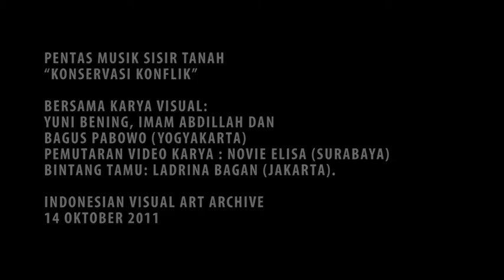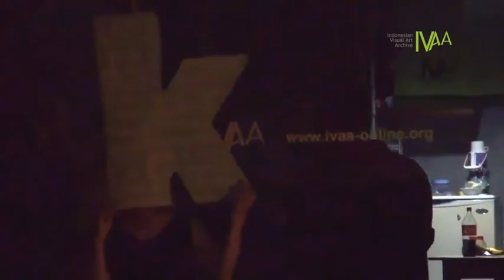Dokumentasi IVAA: SISIR TANAH - Pentas Musik Konservasi Konflik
SISIR TANAH -  Pentas Musik Konservasi Konflik
Bersama Karya Visual: Yuni Bening, Imam Abdillah dan Bagus Pabowo (Yogyakarta)

Pemutaran Karya Video: Novie Elisa (Surabaya)
Bintang Tamu: Ladrina Bagan (Jakarta)

Jumat, 14 Oktober 2011, pukul 19.00 WIB
Rumah IVAA (Indonesian Visual Art Archive)
Yogyakarta

Sisir Tanah ingin berbagi karya. Bunyi-bunyian mereka menghiasi Rumah IVAA bersama karya visual: Yuni Bening, Imam Abdillah dan Bagus Pabowo (Yogyakarta). Juga pemutaran video karya : Novie Elisa (Surabaya), serta bintang tamu: Ladrina Bagan (Jakarta).

Sisir Tanah akan membawakan lagu-lagu yang dibuat selama satu tahun terakhir. Lagu-lagu ini rencananya akan diluncurkan dalam bentuk mini album berjudul “Konservasi Konflik” November mendatang.

Lagu-lagu Sisir Tanah adalah semacam hasil musikalisasi puisi. Lagu-lagu itu merupakan perpaduan puisi karya Bagus Dwi Danto dengan ramuan musik elektronik milik Pandu Hidayat. Lagu-lagu itu membicarakan banyak tema yang tumpang tindih. Seperti lelehan cat yang tidak direncanakan saat melukis.

Sebagai sebuah kelompok musik Sisir Tanah mungkin sulit dikategorikan dalam genre tertentu. Musiknya adalah musik elektronik yang sarat dengan bunyi noise dari perangkat digital, tetapi lagu yang dibawakan bercorak folk. Dan meskipun menggunakan puisi, Sisir Tanah mungkin juga kesulitan untuk masuk ke wilayah sastra karena sampai saat ini Sisir Tanah pun masih meraba-raba apa makna semua ini.

Namun bukan berarti karya mereka tidak bisa dinikmati. Dalam pentas ini Sisir Tanah ingin berbagi karya dan mengajak semua orang merayakan puisi.

Video Dwi Rahamnto, Edy Suharto
Video koleksi Indonesian Visual Art Archive
2011